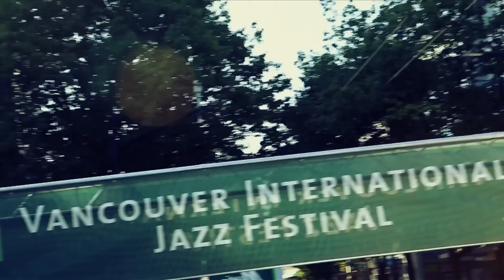Rumba Calzada 2014 PROMO VIDEO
Rumba Calzada performs at the 2014 TD Canada Trust Vancouver International Jazz Festival.
Featuring: Lou Mastroianni - Keyboard, Allan Johnston - Bass / Vocal, Nick Apivor - Mallet Kat / Percussion, Rod Murray - Trombone, Rolando Preza - Congas / Vocal, Raphael Geronimo - Timbales / Drum Set / Vocal, and Oliver Santamaria - Lead Vocal.